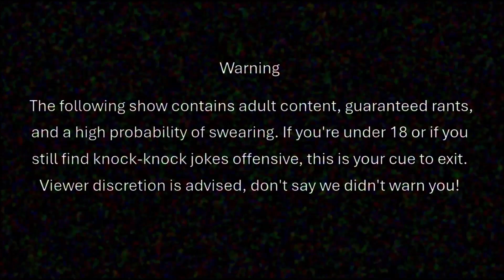The R.A.N.T. Podcast #1 Sign here for traffic!!!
Join Nick APD and Stu The Universal Toy Collector as they Rage About Nonsense Together (R.A.N.T.)

Ever wonder why the arrangement of supermarket aisles feels like a personal attack? Or why baristas chat about their weekend while your coffee grows cold? Nick and Stu do, and they’re here to share their grumpy old man wisdom with the world.

Stu (the older and grumpier of the two) and Nick will have you laughing as they spiral into hilarious rants about the most trivial things—stuff no sane person should care about, but they do. And that’s what makes this podcast pure, unfiltered therapy for anyone who’s ever felt just a bit too irritable for their own good.

Tune in for a front-row seat to the sheer absurdity of these two as they vent, rage, and complain in ways that will make you feel right at home.

**Warning:** This show contains adult language, humor, and enough grumpiness to power a small city. If you’re under 18 or easily offended, consider yourself warned— Because these guys certainly won't hold back

Check out Stu's channel